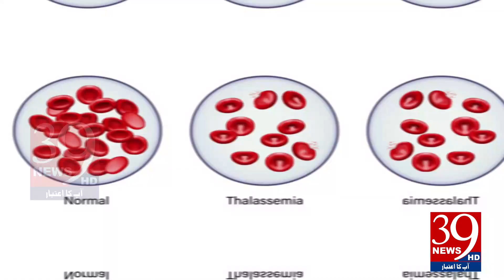Public awareness is needed to prevent thalassemia: Punjab Chief Minister Maryam Nawaz